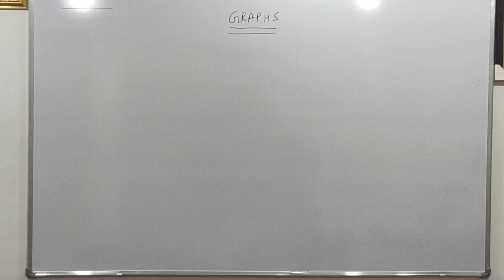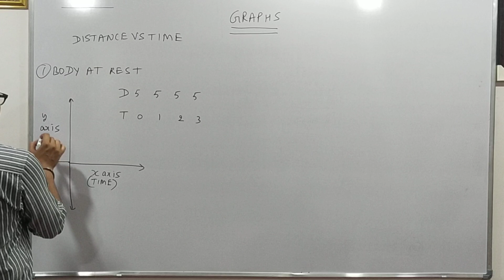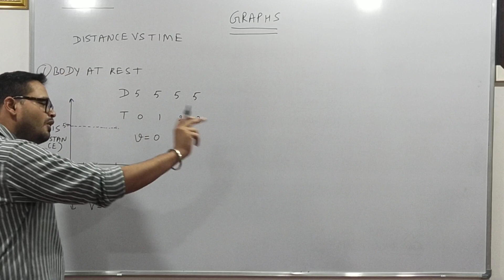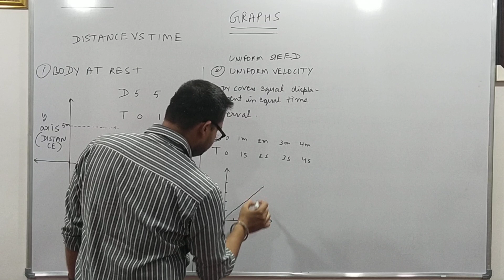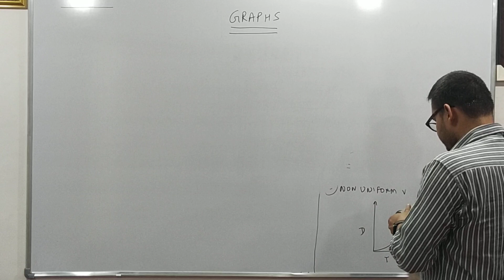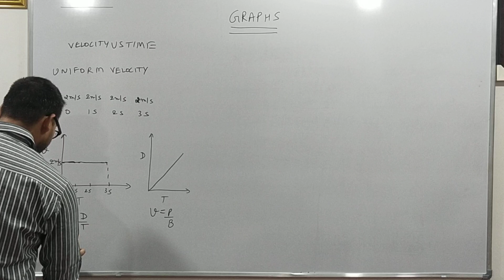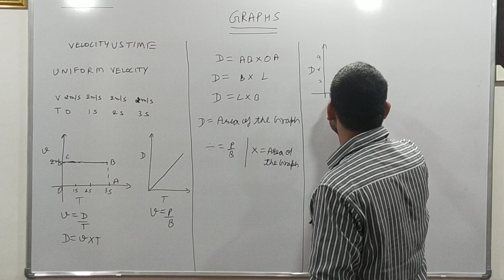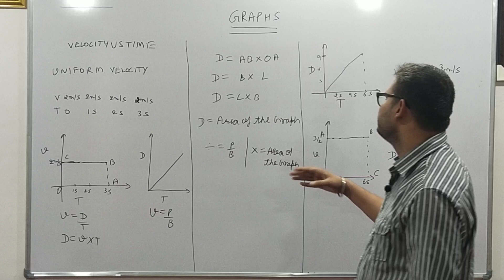Graphs, motion 3